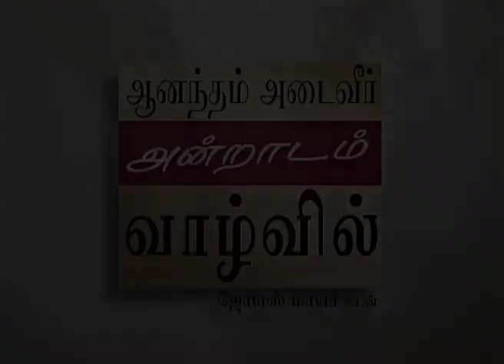மெய்யான நீதி - True Righteousness Part 2 - Joyce Meyer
True Righteousness Tamil
மெய்யான நீதி